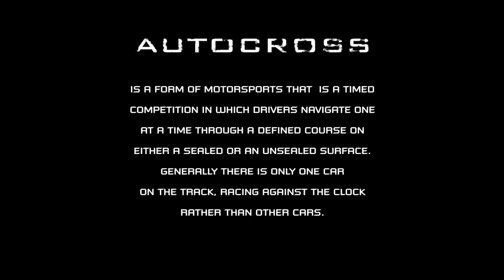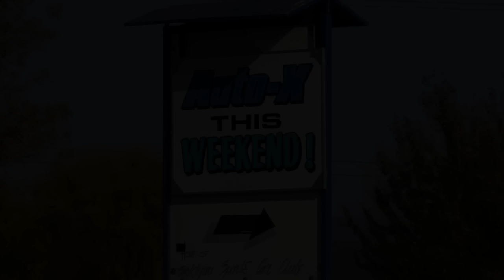White City Oregon AutoCross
This is a promotional video for the White City Autocross Race Track. for more info. You can be a part of this awesome racing society!